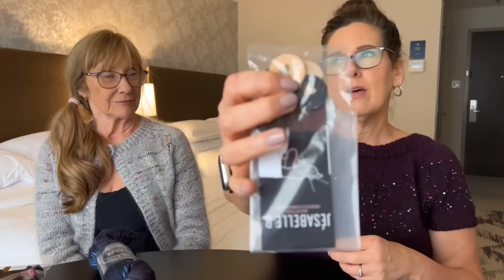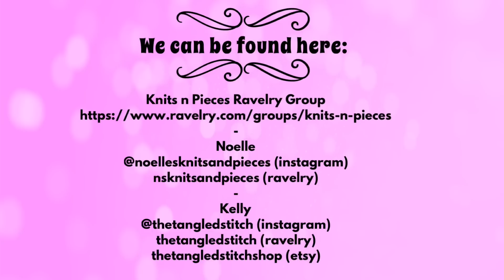KNIT CITY MONTREAL! Knits n Pieces Episode 46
Join Kelly and Noelle for a multi-crafting, mostly knitting podcast. In this episode we’re talking all about our recent trip to Montréal for Knit City! We'll share some footage from the event, interviews with vendors and of course, talk about our yarn souvenirs. Stick around to the end for a chance to win a beautiful project/market bag. The link to our detailed show notes is provided directly below the video.